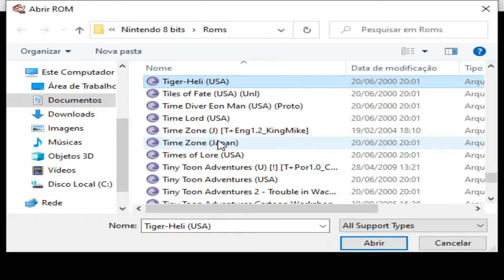Tiny Toon Adventures - Nintendo 8 Bits - Roda em PC fraco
Tiny Toon é um jogo para a plataforma Nintendo 8 bits (o famoso nintendinho). Você pode jogar com 3 personagens diferentes. Um jogo antigo, mas muito top.

Configuração do PC:
. Placa-mãe: H61 (Socket LGA 1155)
. Processador: intel Core i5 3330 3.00Ghz
. Memória RAM: DDR3 8gb 1333Mhz (2x 4Gb)
. Placa de vídeo: integrada (Intel HD Graphics)
. HD: 1Tb